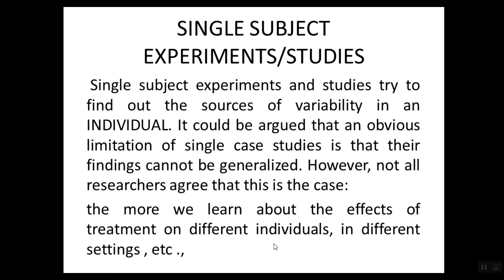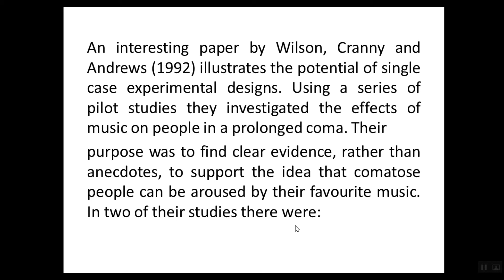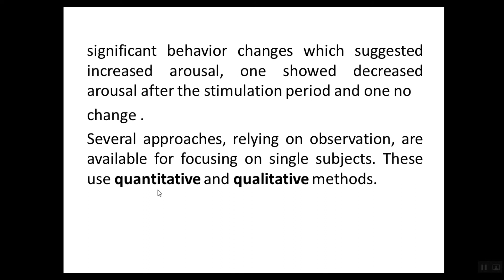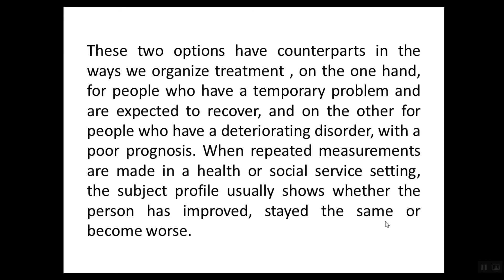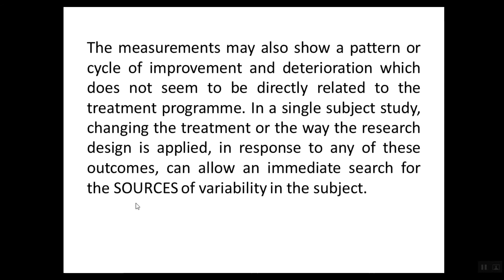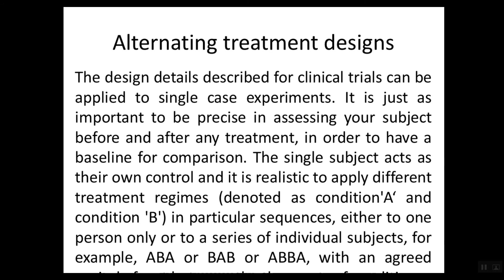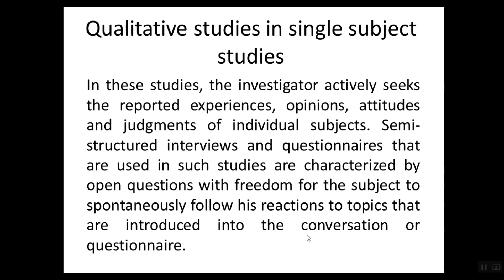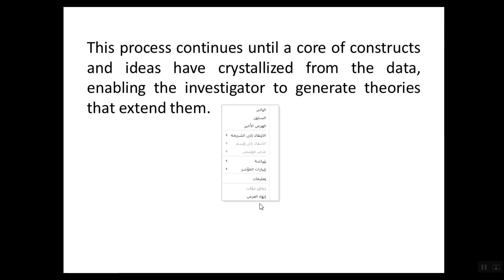Methods and Tools of Investigation 8